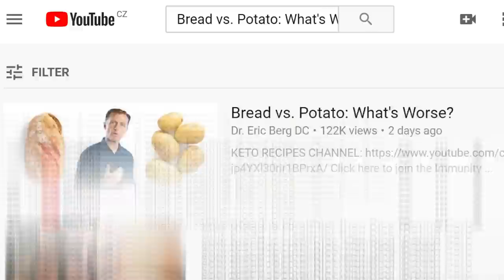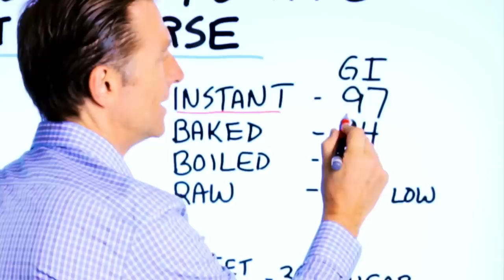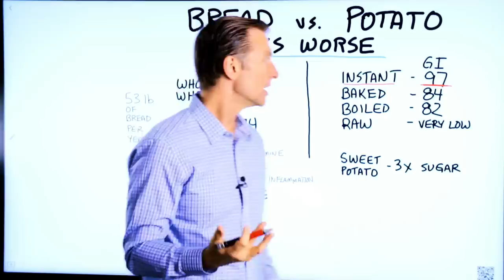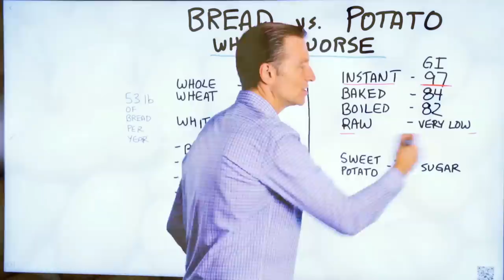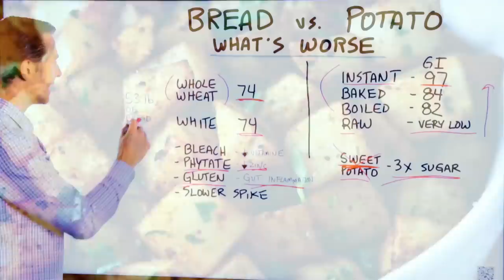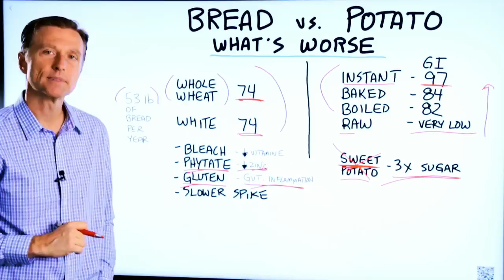Dr. Eric Berg || Bread vs Potato